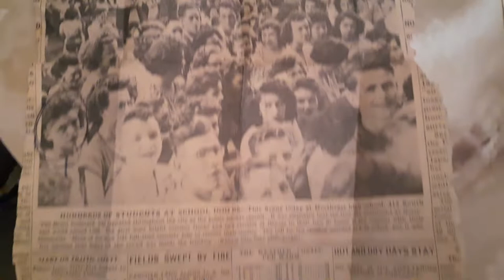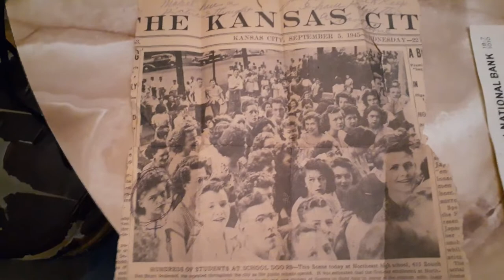September 27th 2022 Kansas City Star photo Northeast High School people that built Kansas City